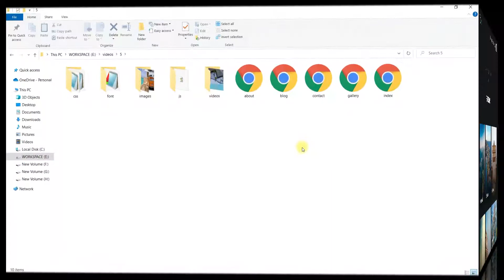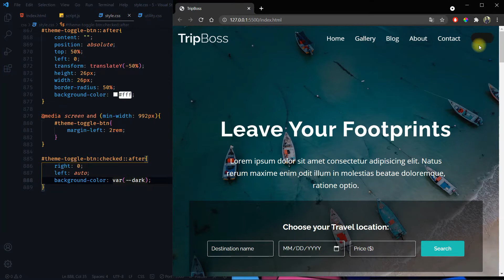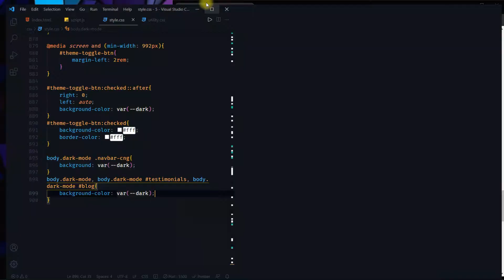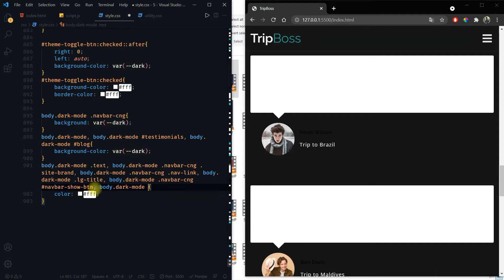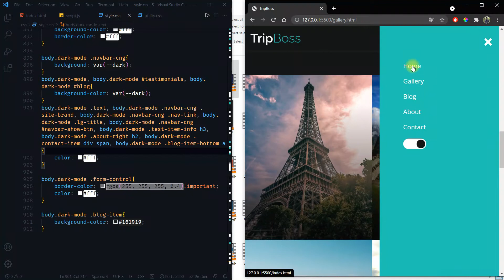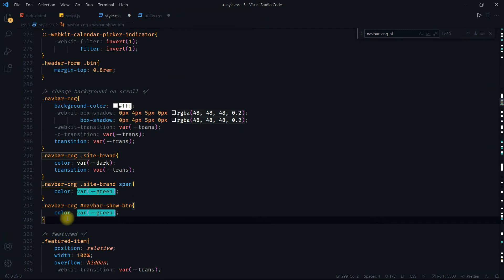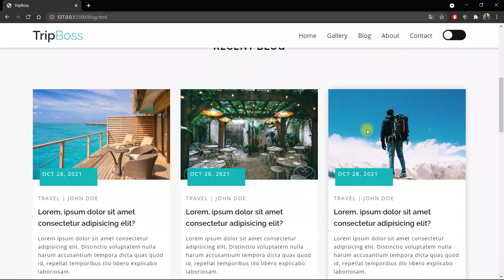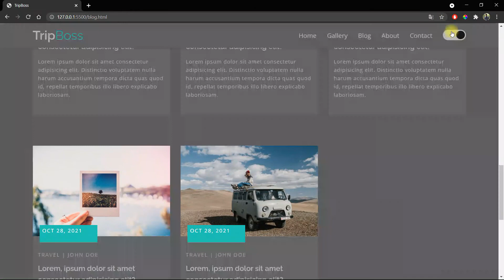How to Create A Dark Mode - Travel Website Using HTML, CSS & JS | Part 6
Hi everyone! In this video series, we'll create a simple travel and tour agency-related website using HTML, CSS, and JavaScript. I have divided this whole project into five different videos in which we'll create different pages of the website. You can find links to all the parts of this video series below:

0:00 - Angels Dream
3:00 - Arms of Heaven
5:19 - Awaiting Return Atlantean Twilight
6:54 - Chords of Harmony
9:53 - Cylinder Six
11:37 - Dancing Star
14:48 - Dreamland
17:37 - Drops of Earth